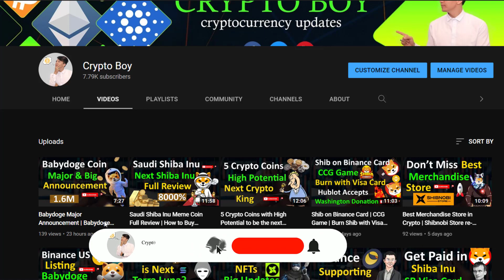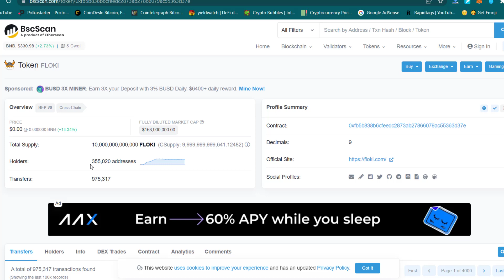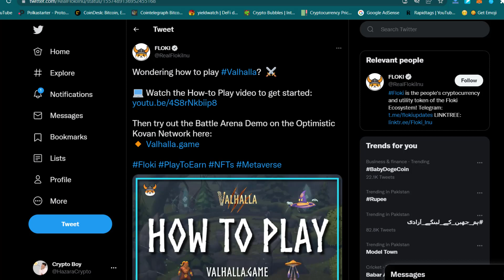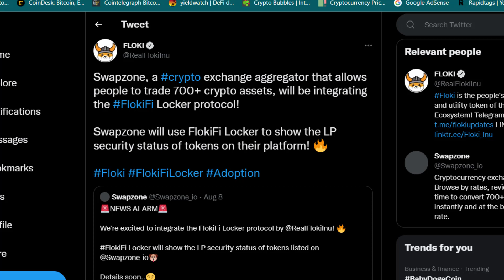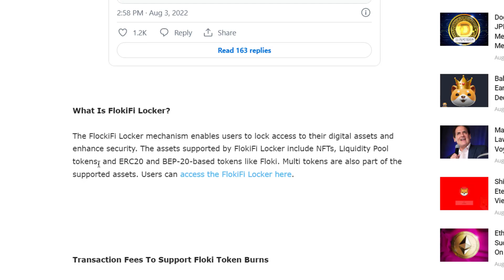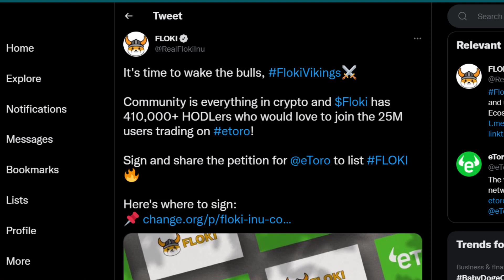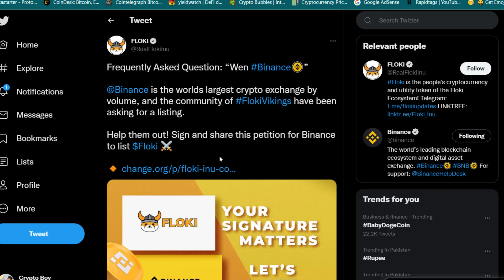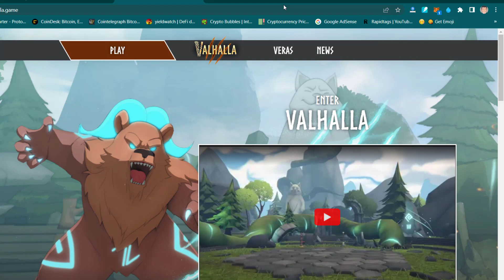Floki Inu Play the Game Valhalla | Binance and Etoro Listing | FlokiFi Locker Partnership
In this video, I will share the latest updates on Floki Inu the top Meme Coin. How to play the game and the Binance and Etoro Listing.